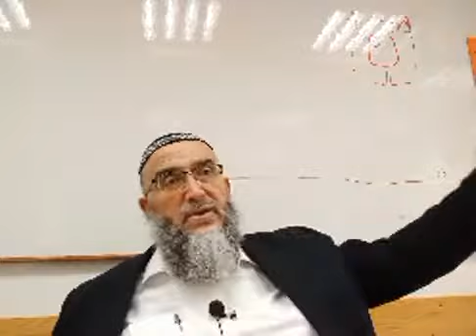Maamar Hador - l'article de la generation: 2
הבה נכין לו הדרך, נראה לו את מבוא העיר, למען יוכל למצוא את הפתח. נודיע לו שימצא מה שהוא מבקש דווקא בגבול ישראל, "אחזתיו ולא ארפנו עד שהבאתיו אל בית אמי ואל חדר הורתי", "אנהגך אביאך אל בית אמי תלמדני, אשקך מיין הרקח מעסיס רמוני". לא נעשוק ממנו את כל האור והטוב, את כל הזוהר והעצמה שרכש לו, כי-אם נרבה עליהם, נזריח עליהם באור של חיים, באור אמת, המנהיר ממקור הנשמה הישראלית ובנינו יביטו אליו וינהרו.

המחלה הנוראה של הדור אין מקומה העיקרי לא בלב, לא ברגש, לא בתאוה והפקרות, לא בידיים פועלות און ולא ברגלים אצות לרעה, אע"פ שכל אלה חולים ונכאבים הינם. אבל יסודה של המחלה הוא המח, - כח המחשבה. בראש פסגת המחשבה, החובקת את הכל, מסתתרת מחלה עזה שהיא עמוקה מכל שפה מורגלת, ובשבילה לא יבין איש שפת רעהו, וכל המקרים הצדדיים שמים הם נוספות להגדיל את ההתרחבות של החלי האנוש, ועינינו רואות וכלות. גם מבלי חקור הרבה הננו רואים, שהסיבה לכל מכאובי הדור היא רק המחשבה